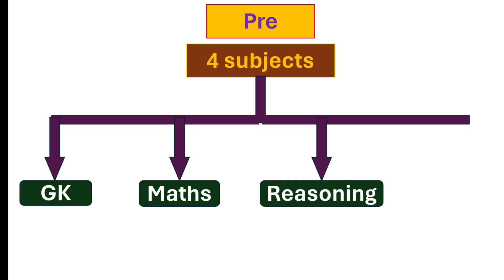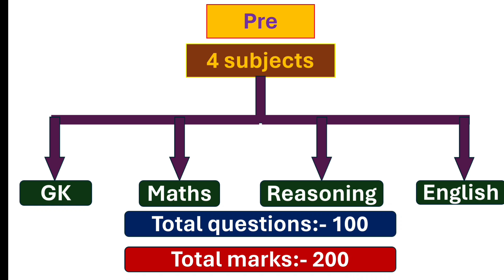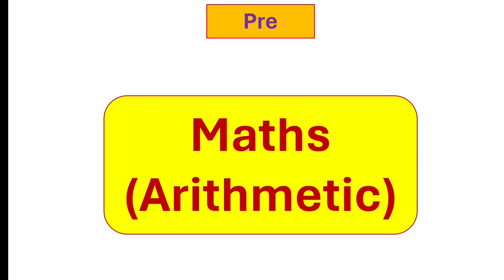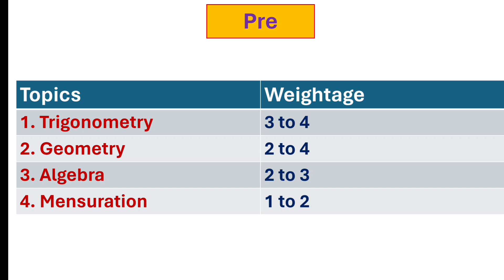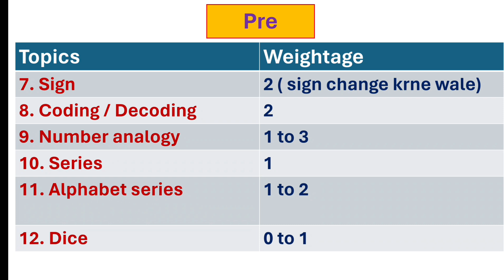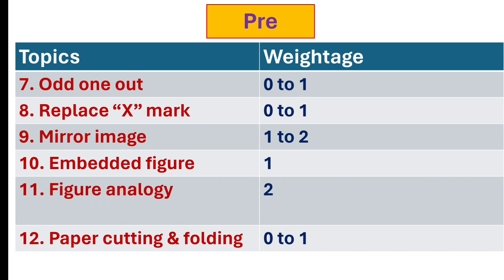SSC CGL total topics and weightage | SSC CGL strategy for beginners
Ssc cgl study plan 2024
Ssc cgl study time table
Ssc cgl starting preperation
Ssc cgl study material
Ssc cgl study plan 2023